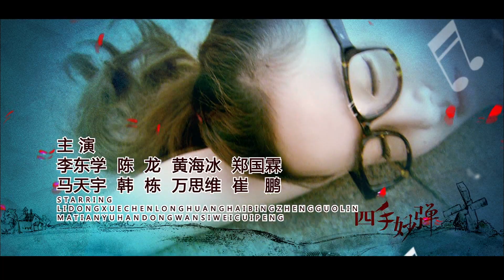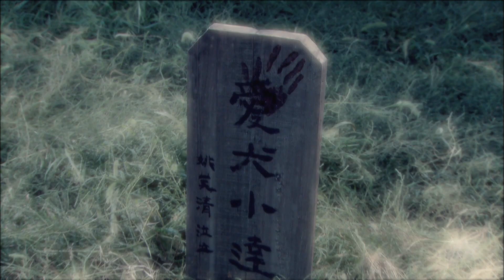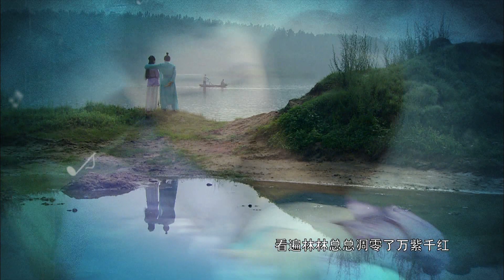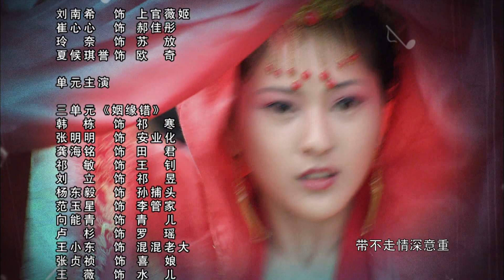【ENG SUB】《四手妙弹/In the Dream to Find the Answer》第12集｜马天宇 韩栋 黄海冰 李东学 夏侯琪誉 崔心心 刘南希 伊东铃奈 EP12【捷成华视偶像剧场】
《四手妙弹》
导演：程路
主演：马天宇 韩栋 黄海冰 李东学 夏侯琪誉 崔心心 刘南希 伊东铃奈
集数：34集

剧情简介：
四个女孩再次穿越，欧奇出场借手饰被盗帮少夫人除去府内老奴，顺利留在文府。而苏放和郝佳彤被擒，巧遇文府公子文少辉（马天宇 饰）。她们被卷入不知名的幕后黑手为文少辉所设下的生死赌局。文府接二连三发生离奇死亡事件，局势越来越扑朔迷离，为保护文少辉，文斌冤死狱中。在欧奇与伙伴们锲而不舍的追查之下，隐藏在重重阴谋之后的真凶，开始露出蛛丝马迹……